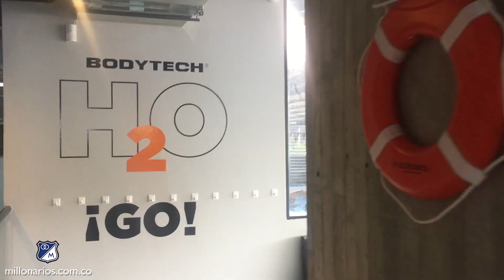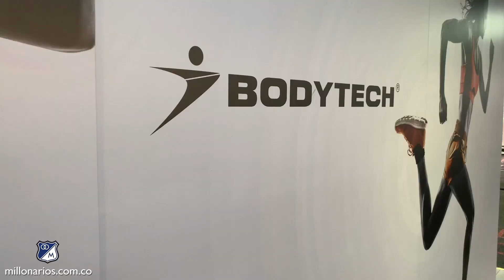WaterCardio y Yoga en Bodytech